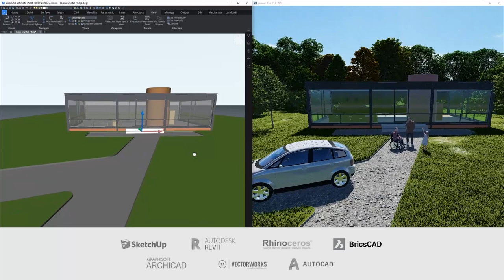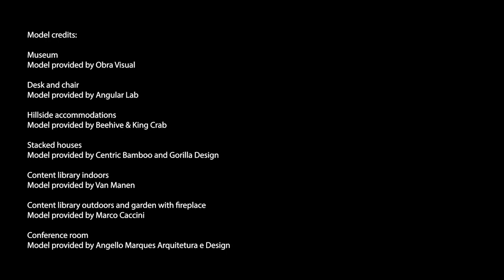Descubre Lumion 11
¡Lumion 11 ya está disponible!
En este vídeo te contamos las novedades de la nueva versión, visita estas páginas para conocer todos los detalles de Lumion 11.